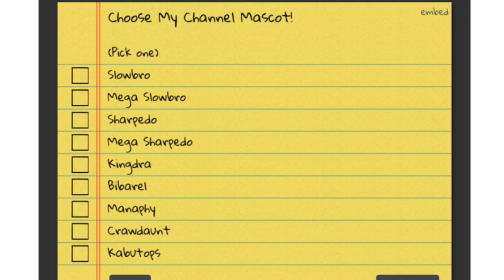Vote For My Mascot! 1 Month Special!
Vote for my mascot here^